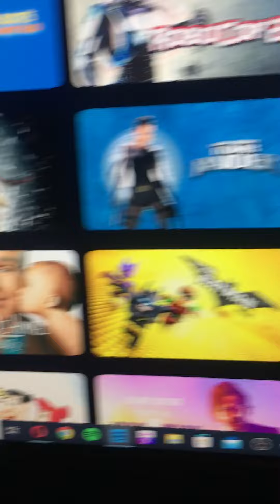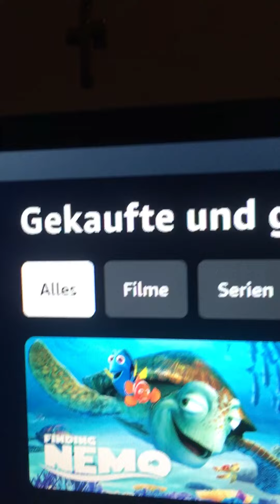Wieder neue Filme 🍿 Serien am Start 🌃🎥📽🎞